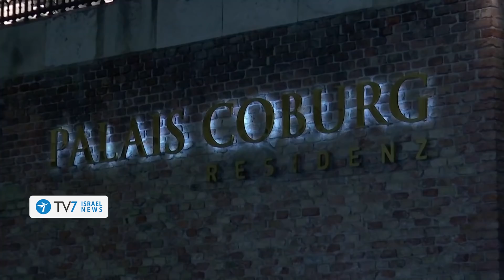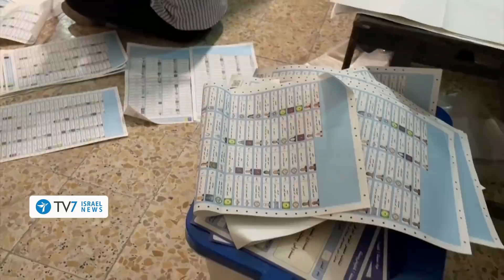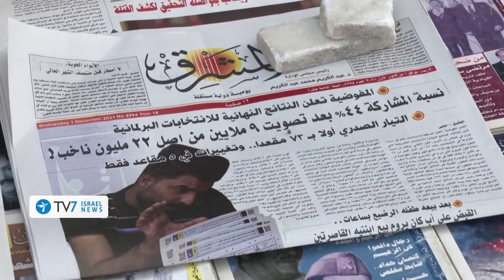Israel may strike Iran absent US consent; Iraq demands PMF disarm & conform - TV7 Israel News 01.12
1) Israel is undeterred and will relentlessly work to ensure that the international community understands the threat which emanates from the Islamic Republic of Iran.
2) Senior Israeli intelligence official tells TV7 that in contrast to assumptions ‘Israel could strike Iran without American consent.’
3) Iraq’s new nationalist victors demand of Iran-back militias to disarm and fall in-line.